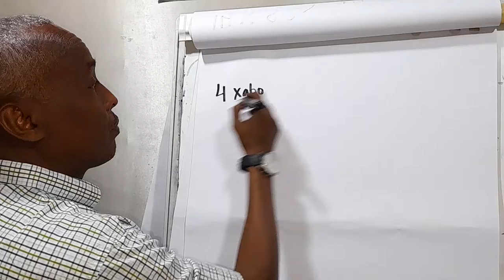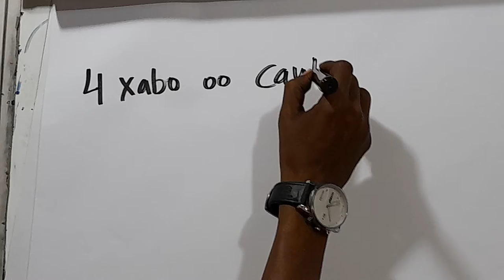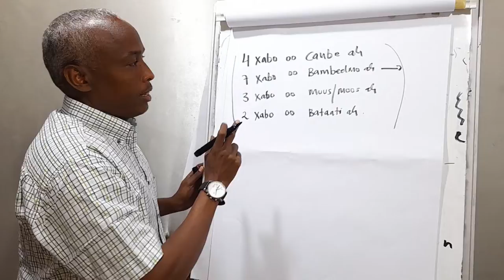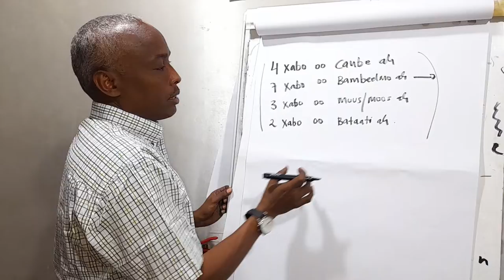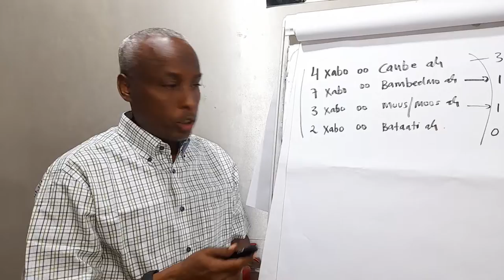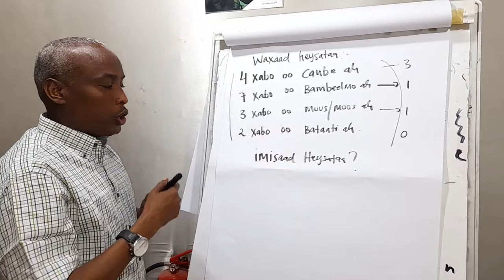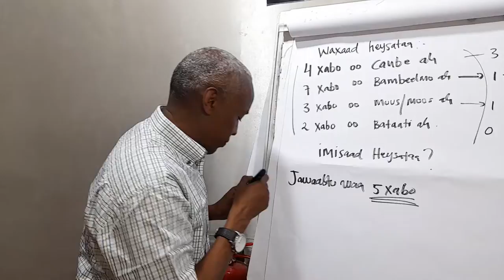Weydiin Iyo Warcelinta Isku Lammaan; Kobcinta Garaadka | Siciid Xagaa Afrax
Waa mar kale iyo barbaamijkii Kobcinta Garaadka #5. Waxa uu ku saabsan yahay weydiin qaabxisaabeed loo soo gudbinayo, oo la idinka rabo inta aan laga jawaabin in aad ka shaqaysaan.